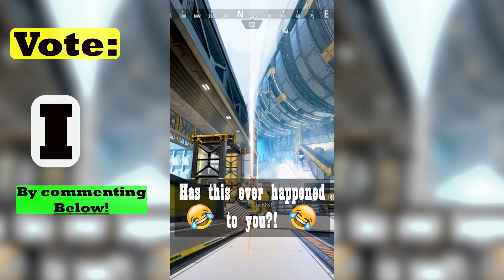VOTE: Funniest Short Compilation! - Apex Legends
Todays apex legends video is a FUN one! You guys will be voting for the funniest short we gave posted since the creation of the apex messenger! This apex shorts compilation brings apex clips straight to your eyes.